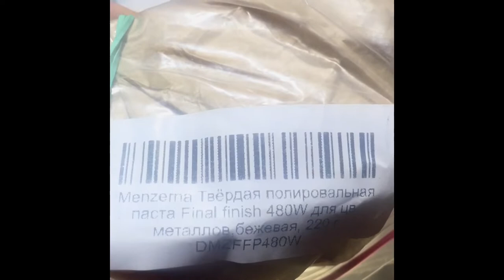Polishing the Dial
MENZERNA  Final finish 480W+MENZERNA Metal polish